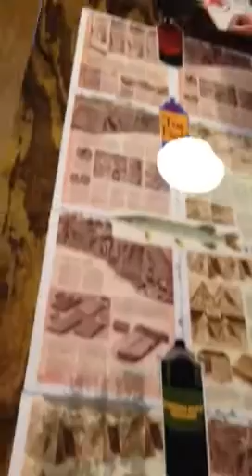Using poly resin on artwork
Applying a coat of poly resin to artwork